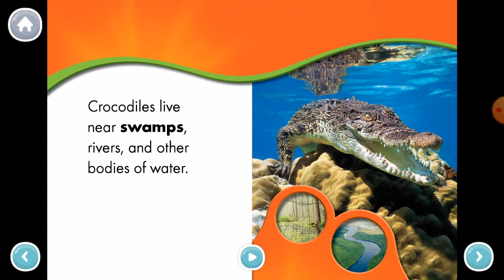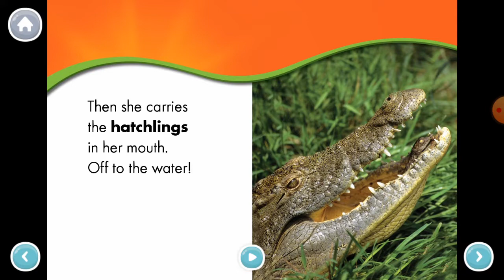Crocodiles. Science reading for children.